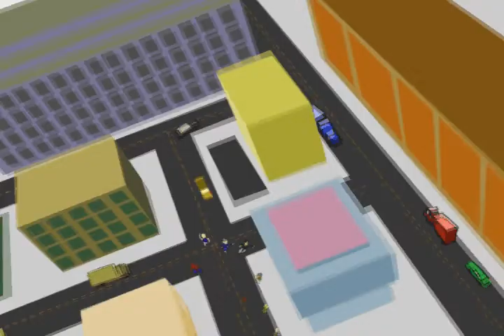Pizza Jockeys Episode 1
Pizza delivery drivers Matt and Rob strive to win the heart of the girl-next-door while competing with their tyrannical boss and local egotistical superheros.